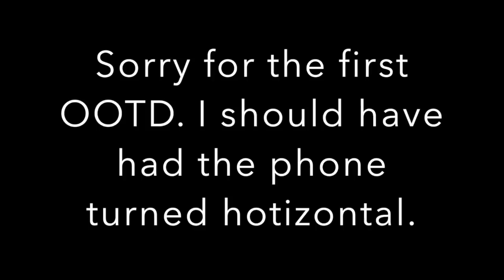OOTD, Chit Chat & Goodies I purchased.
Hello my there ladies & gents.  I hope you are doing well.  I just wanted to share a few OOTD and talk with you guys and share with you all a few goodies I've picked up.  I hope you enjoy this video.  I also want to thank all my subbies and those that just stop.